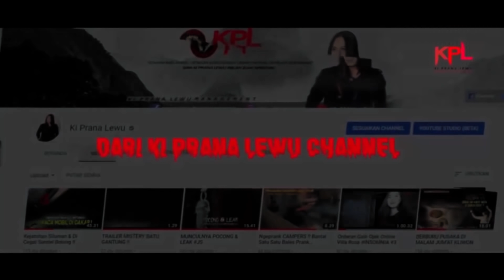GERANDONG ANAK BUAH MAK LAMPIR